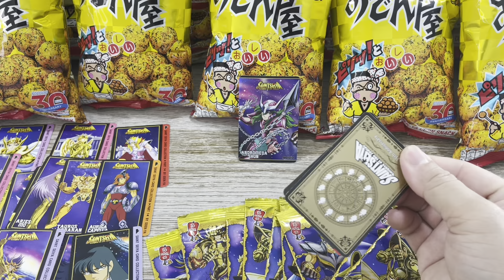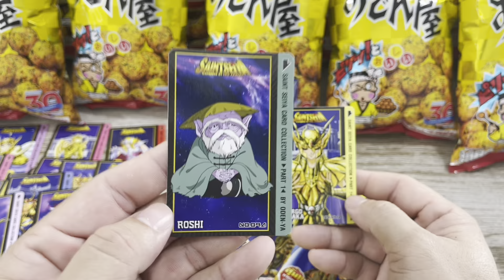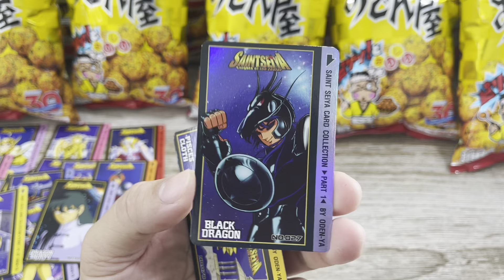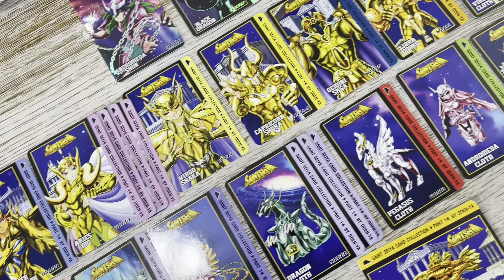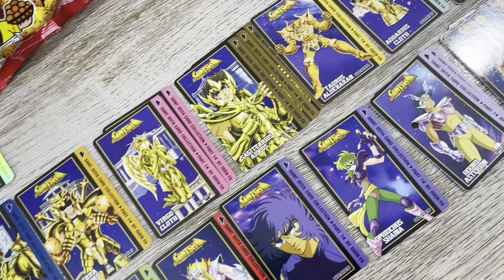ตามล่าหาการ์ด SSR ขนมโอเดนย่าเซนต์เซย์ย่า ก่อนจะปิดพาร์ท มาดูกันว่าผมจะได้อะไรบ้าง???